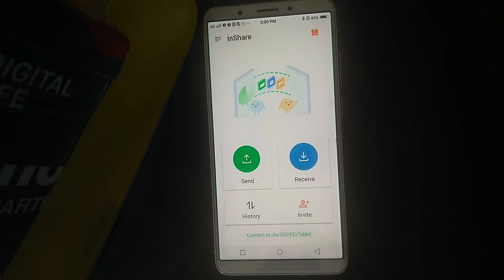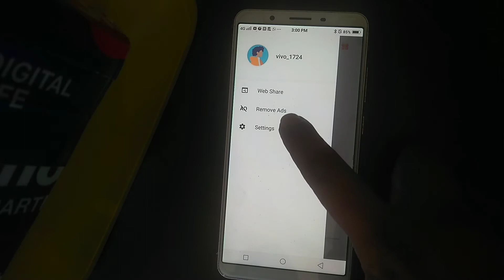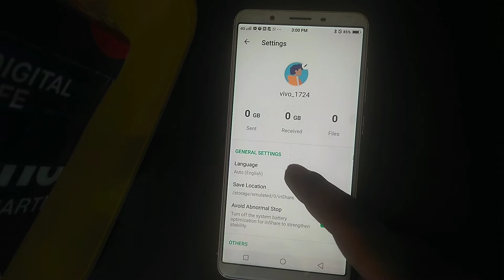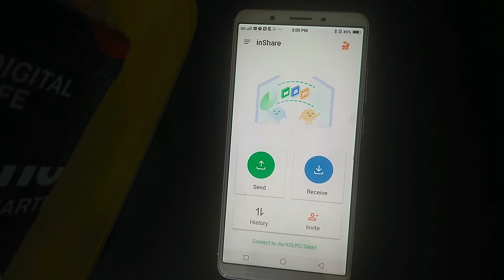Change Language In Inshare App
Inshare App Change Language
Inshare Language Change
How To Change Language In Inshare App
Inshare Me Language Kaise Badle
Inshare Me Bhasha Kaise Change Karte Hai
How To Change In Share Application